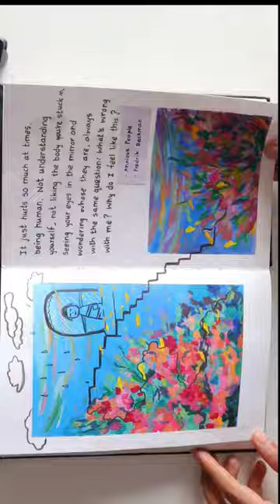Stillman And Birn Art Journal Tour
Stillman and Birn Beta edition art journal tour - Sketchbook compilation - Paintings in sketchbook - watercolors and gouache in art journal